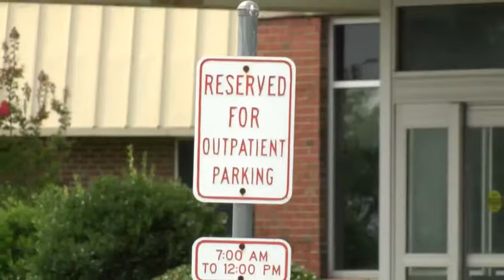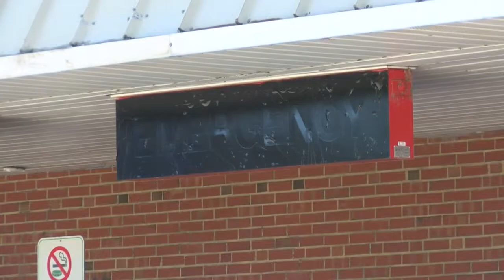Belhaven mayor begins walk to Raleigh